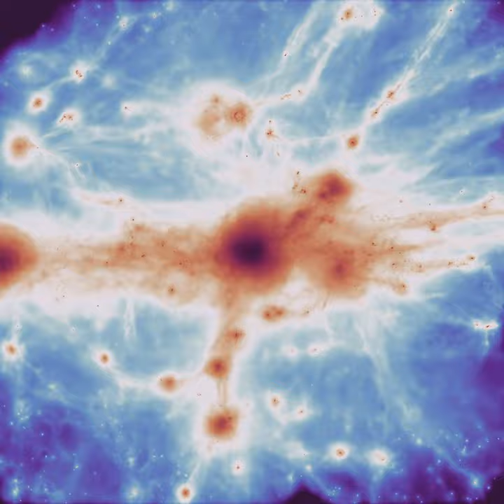Нити космической паутины в протокластере SSA22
Credit: Joshua Borrow using C-EAGLE